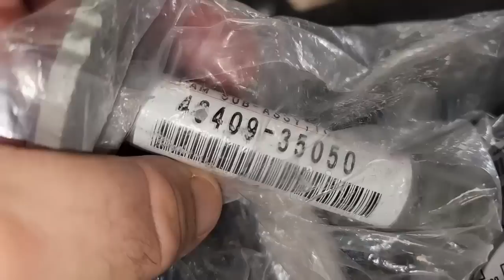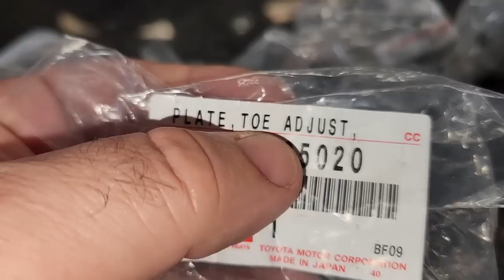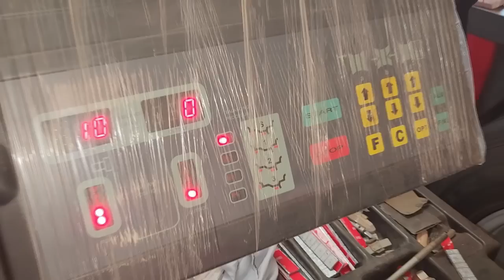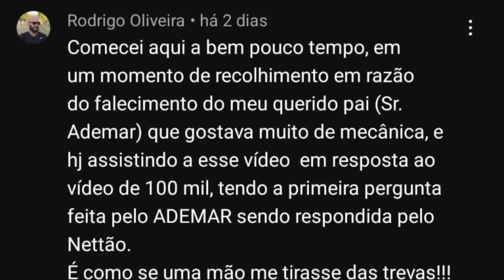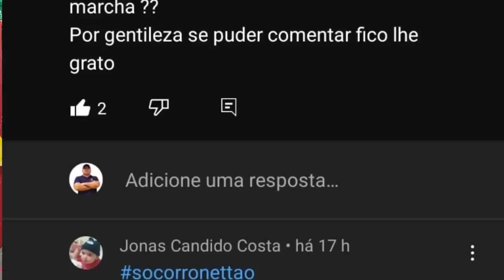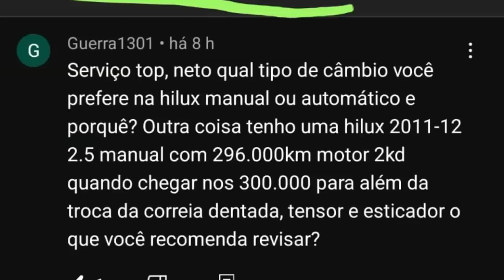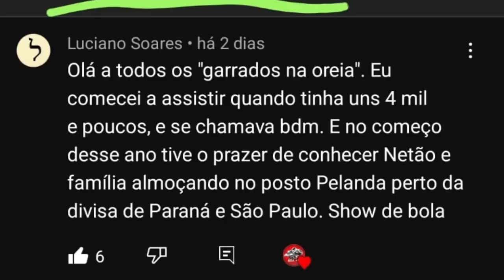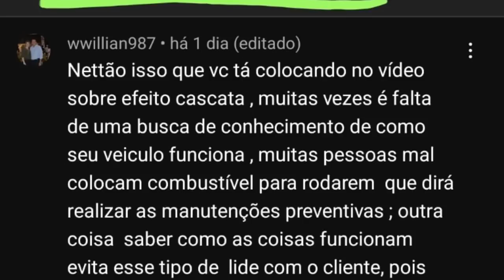EP. 883// SW4 3.0 Turb ESTABILIDADE! S10, Hilux DESCARBONIZANDO! Pergunte MECÂNICO NETTÃO PERITO MIG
A SW4 Verdurão está parecendo carro de Formula 1 de tão firme a direção!
S10 do Chico Barra precisou mexer também na caixa de direção na reta final do serviço!
Hiluz ZZTop e mais!

"embreagem s10"
"melhor mecânica"
"mecânica chevrolet"
"melhor marca óleo s10 5w30"
"como balancear"
"review s10"
"sw4 s10"
"militec funciona"
"serviços toyota"
"oficina toyota"
"o que é hilux garbosa"
"mecânica toyota"
"manutenção toyota"
"restauração hilux"
"hilux antiga"
"diesel 4x4"
"como montar motor diesel"
"diesel 4x4"
"embreagem s10"
"melhor mecânica"